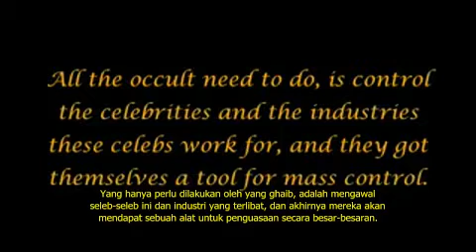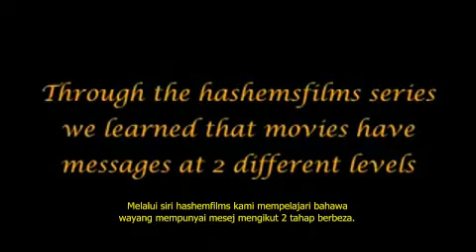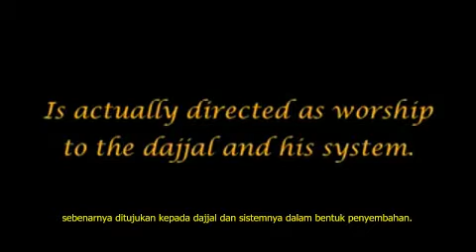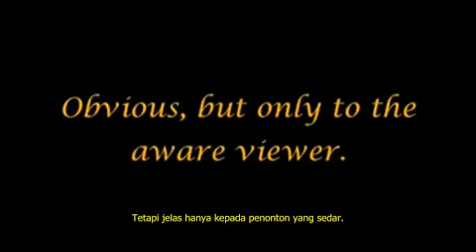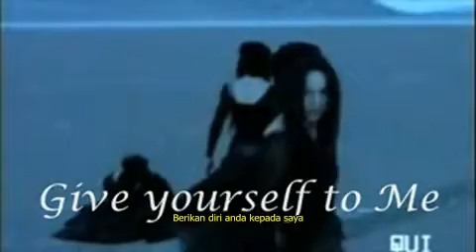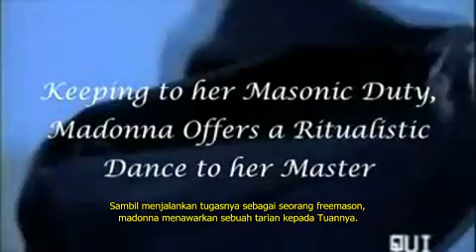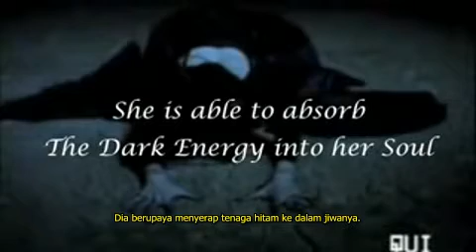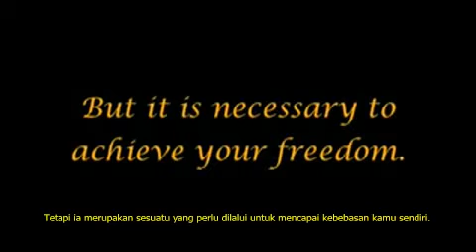The Arrivals - Part 11 - Musical Sorcery (Malay SUBS). MUST SEE!!!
The arrival is a film made by Noreagaaa production & cooperate with Achernahr. The film is to show to all levels of society about the religion, the arrival of Al-Messiah Ad Dajjal, Imam Mahdi and Jesus(Prophet Isa).

Go to this website for videos that have been blocked,